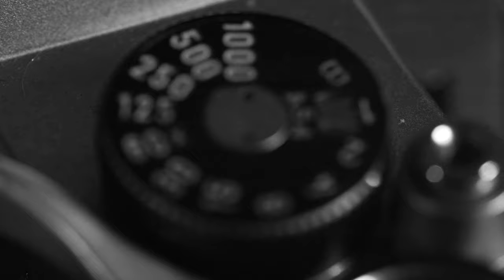Why I Shoot Film!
5 reasons why I shot film.

Video shot on a Sony A7III with a Sony 90mm Macro Lens.